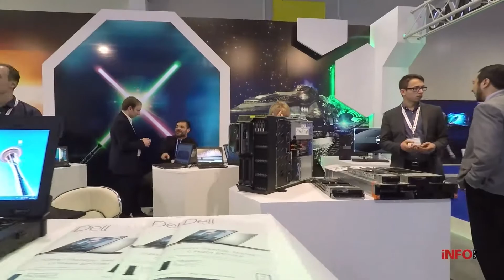Bakutel 2016 — видеообзор